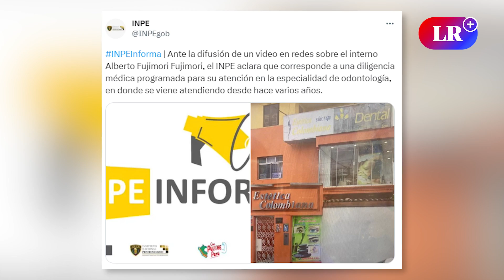Captan a ALBERTO FUJIMORI entrando a SPA de MAGDALENA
El condenado expresidente Alberto Fujimori fue captado ingresando a un centro de estética, fuera del centro penitenciario Barbadillo. En el video se ve a Fujimori caminando sin ayuda, pese a que partidarios fujimoristas alegan que se encuentra en mal estado de salud. Por su parte, el INPE indicó que se trató de una diligencia programada a un centro odontológico.